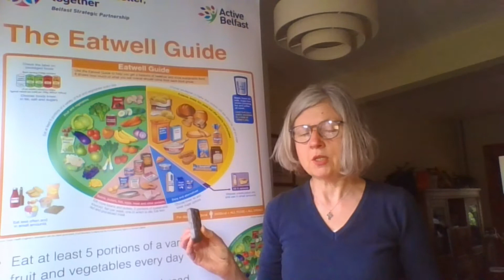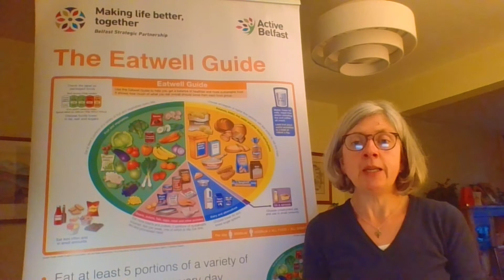Munch Club - Well-Being Session 11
This week we ask are sports drinks necessary?? And is organic food really that much better for us?

Nutritional information from Grainne McMacken